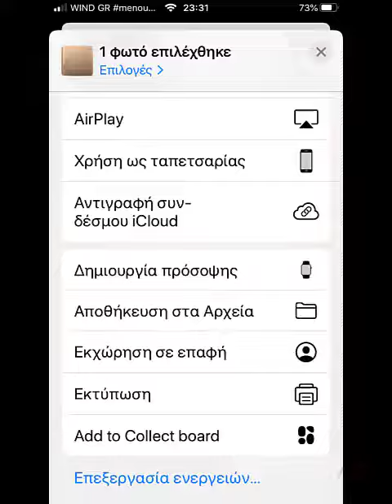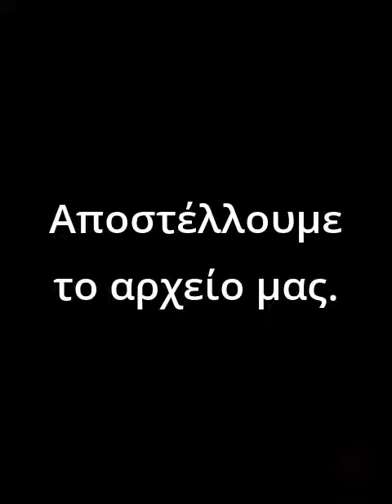iPhone: μετατροπή φωτογραφίας σε PDF / iPhone: convert picture to PDF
iPhone: Πώς μετατρέπουμε μια φωτογραφία σε αρχείο PDF